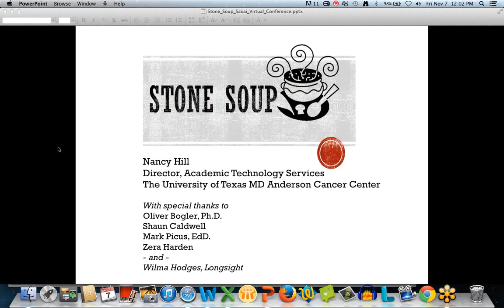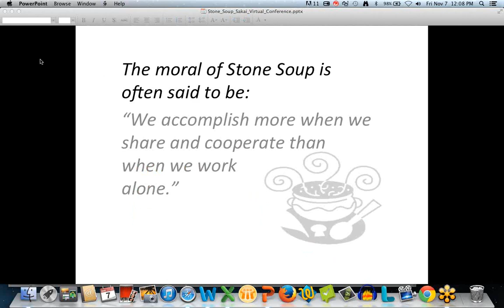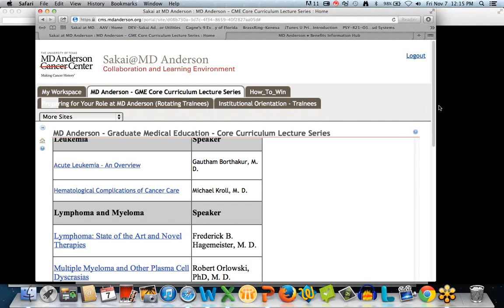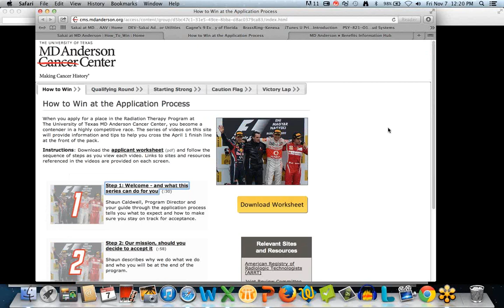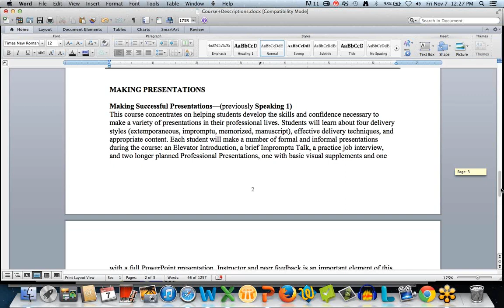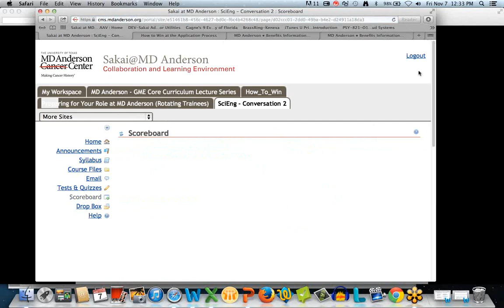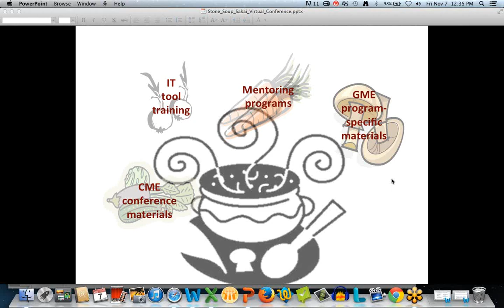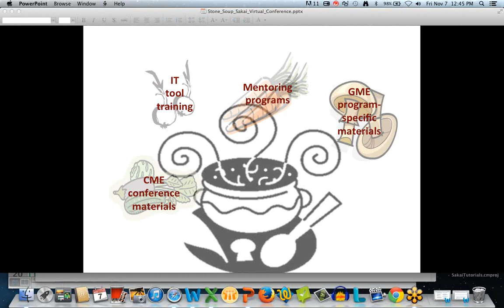Stone Soup: Sakai + Creative Thinking = Get the Job Done